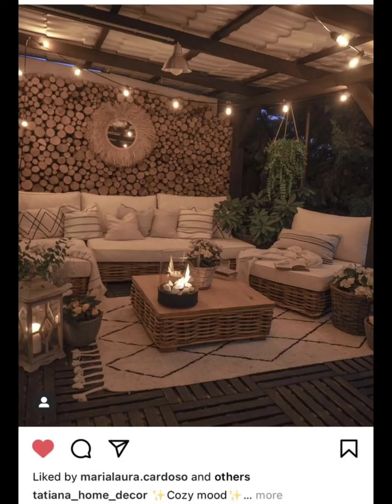INSPIRUJĄCE POMYSŁY NA OŚWIETLENIE TARASU. JAK STWORZYĆ WSPANIAŁĄ ATMOSFERĘ.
Wybór odpowiedniej barwy światła dla tarasu zależy przede wszystkim od indywidualnych preferencji oraz celu, jaki chcemy osiągnąć. Oto kilka porad, jak dobrać odpowiednią barwę światła dla tarasu:

1. Ciepłe światło: Ciepłe światło o barwie żółtej lub pomarańczowej tworzy przyjemną, relaksującą atmosferę. Jest idealne do tworzenia romantycznego nastroju na tarasie.

2. Neutralne białe światło: Neutralne białe światło o temperaturze barwowej około 3000K jest odpowiednie do ogólnego oświetlenia tarasu. Jest to przyjemna barwa, która nie wpływa na kolor roślin czy mebli.

3. Chłodne białe światło: Chłodne białe światło o temperaturze barwowej około 5000K jest świetne do aktywności na tarasie, takich jak jedzenie czy czytanie. Jest to bardziej jasna i skoncentrowana barwa, która poprawia koncentrację.

4. Kolorowe światło: Kolorowe światło można stosować, aby uzyskać wspaniałe efekty dekoracyjne lub tworzyć wyjątkową atmosferę na tarasie. Można wybrać między innymi kolory takie jak czerwony, niebieski czy zielony, a także korzystać z lampek LED, które umożliwiają zmianę kolorów.

Pamiętaj, że wybór odpowiedniej barwy światła powinien być dostosowany do stylu tarasu, indywidualnych upodobań oraz celu, jaki chcemy osiągnąć.